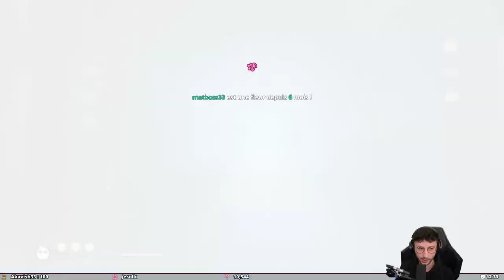UN MAX DE SENSAS' EN COMBAT ! #07 - LET'S PLAY KENA (Bridge of Spirits) - PONCE REPLAY 13/10/2021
Voici ma session sur le jeu Kena (Bridge of Spirits). Le live date du 13/10/2021.

LOVE & FLEURS